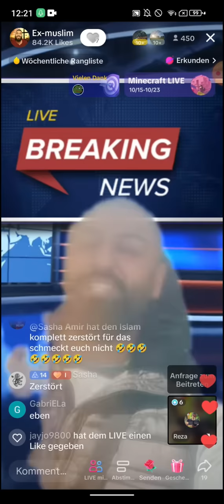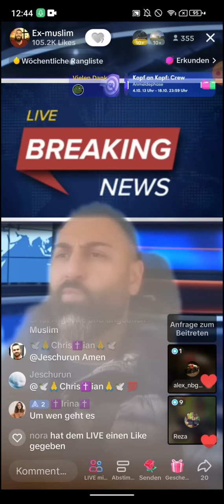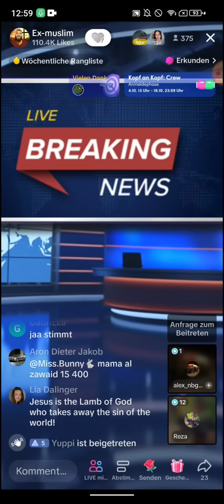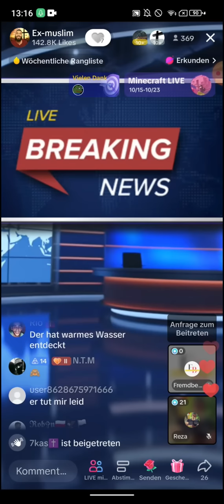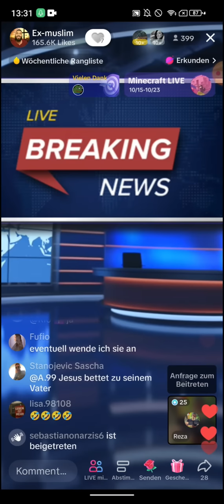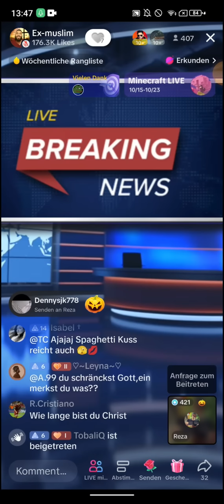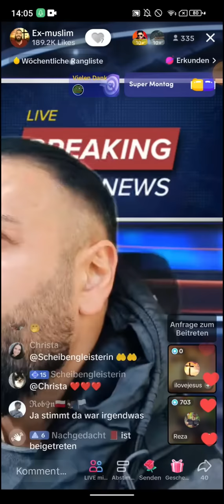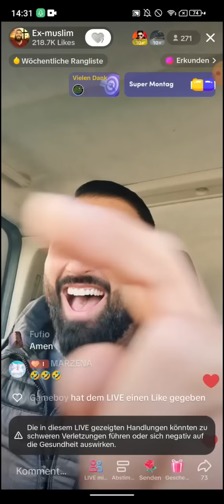EX MUSLIM DR. SHEIKH ABU AMIR 💗 JESUS | 17.10 | Nekrophilie im Islam?